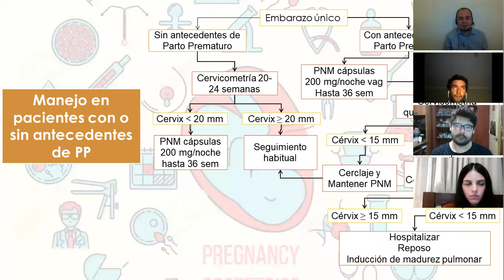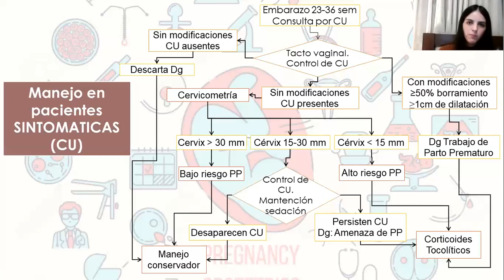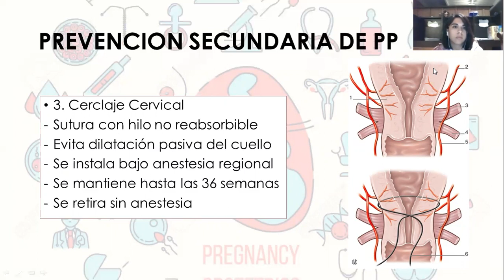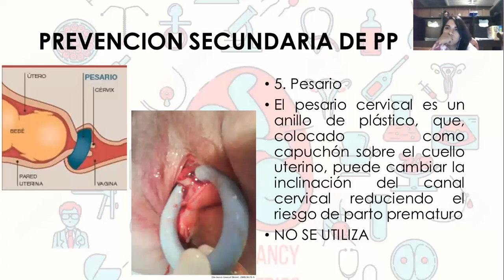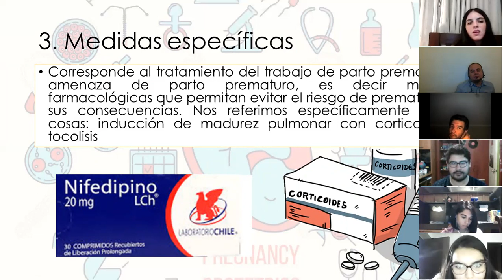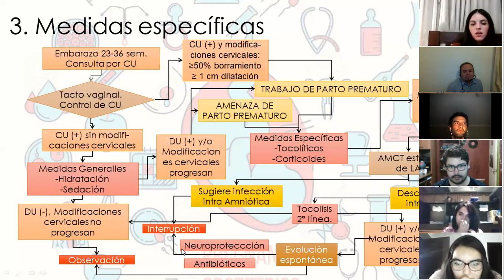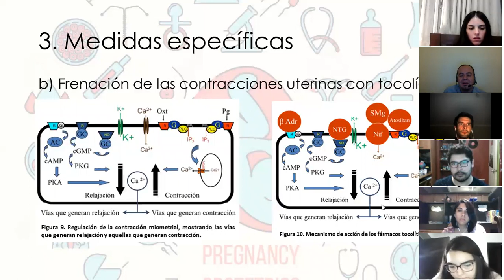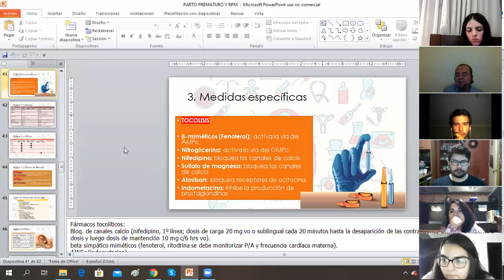parto prematuro 2 parte